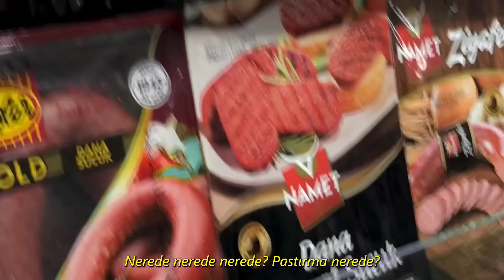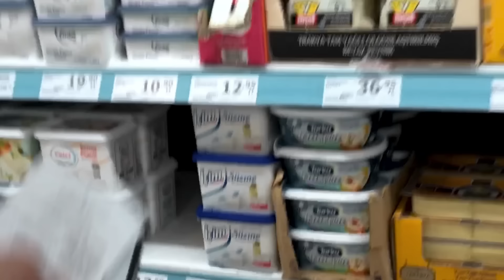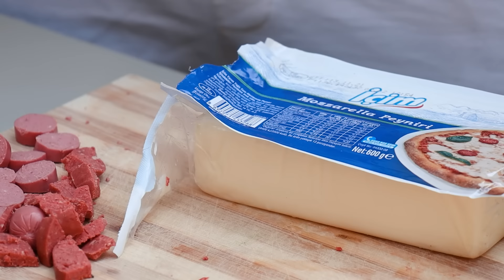TAŞ FIRINDA PİZZA YARIŞMASI YAPTIK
Taş fırın değil normal fırında bile daha önce pizza ya da pide yapmamış Youtuberlar Egoistpati Burak, Ağır Mimar Ömer benimle birlikte  fırıncı oldu, pizza pide yaptı ve Masterchef Şampiyonu  puanladı. İlginç bir ürün inceleme videosu.